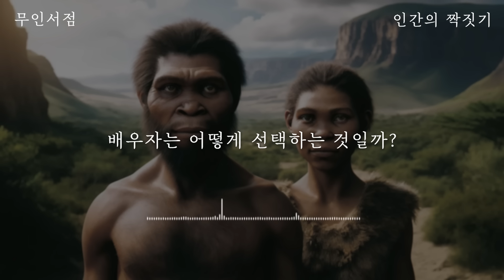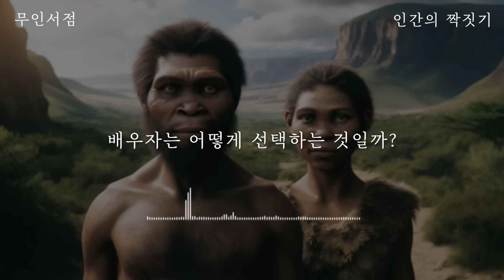잠이솔솔 오는 오디오북 인간의 짝짓기는 왜 동물과 다를까?🌙 책 읽어주는 여자 📖 수면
📍영상 재생중 오른쪽상단 설정 ⚙️ 을 누르시고
    추가 설정에서 (안정적인 볼륨)을 해재하셔야 듣기 편하십니다 ☺️

📖 책정보
     제목 : 인간의 짝짓기는 왜 동물과 다를까?

📖 목차
00:10 들어가기에 앞서
00:54 인간은 왜 성생활을 할까?
00:59 음식과 가족생활
06:05 우리의 필요를 충족하는 사회 체계
10:50 왜 남성이 여성보다 클까?
00:14 우리의 유별난 성생활
21:44 간통의 과학
27:47 여러 목표 중에서 무엇을 선택해야 할까?
29:27 배우자는 어떻게 선택하는 것일가?